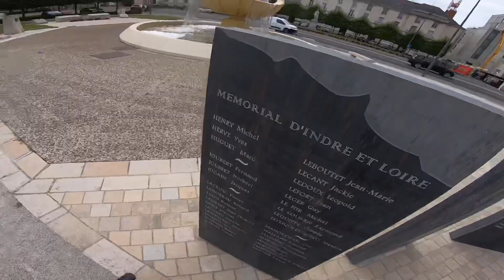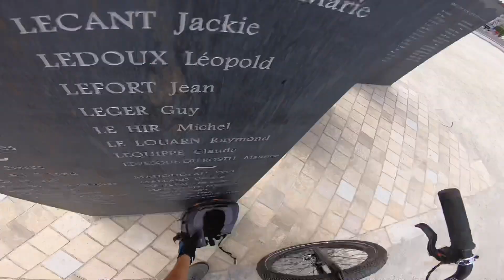PoVideo #02 : First ride with my new bike //Street Trial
Hi Guys 👋,
This is the second episode of the PoVideo series, and this time I'm taking you with me on the first ride in town with my new bike 🤩! I hope you enjoy this video and that you like this kind of video as much as I do 🔥
Camera :
Go Pro Hero 7
Bike :
Inspired Fourplay blue
If you have questions about my equipment, ask me in comments ⬇️⬇️
Mathis